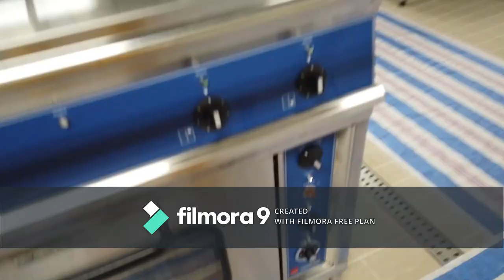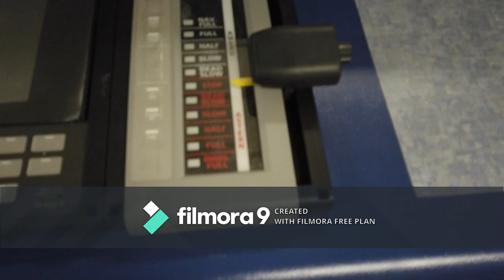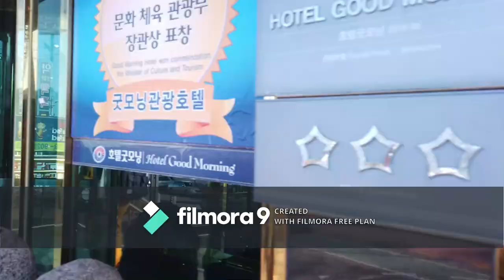MALLU_MARINER JAMSHEER VLOG#05 A DAY AT HYUNDAI MIPO DOCKYARD, ULSAN S.KOREA👍❤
A DAY AT HYUNDAI MIPO DOCKYARD, ULSAN S.KOREA